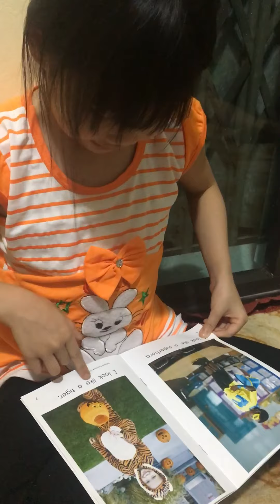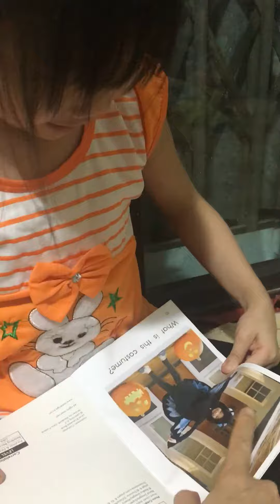Lan Chi reads Razkid B: Halloween costumes